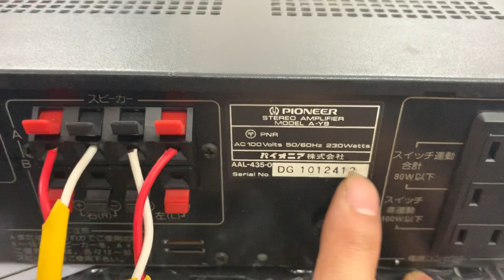Pioneer AY9 made in Japan chuyên trị loa nga ngố